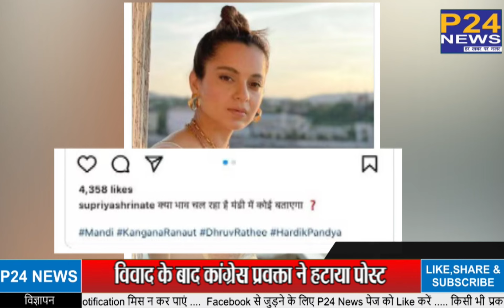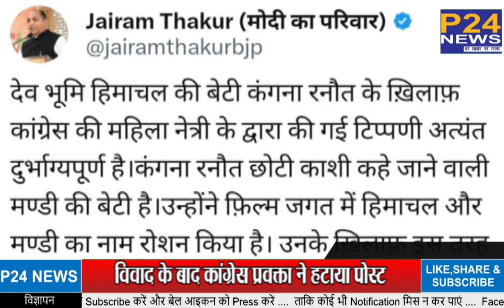कंगना पर विवादित टिप्पणी पर बवाल || P24 News